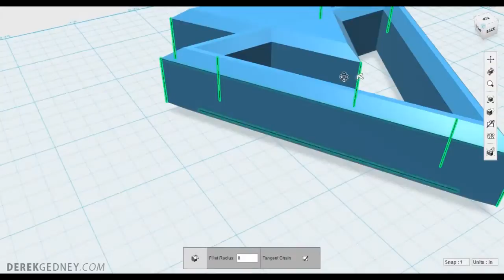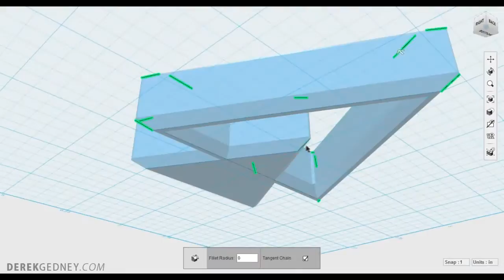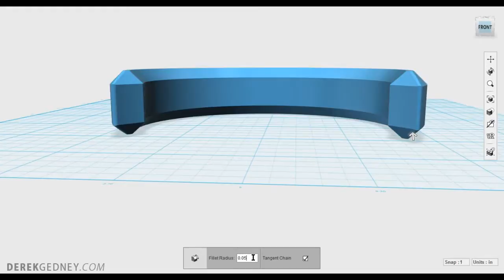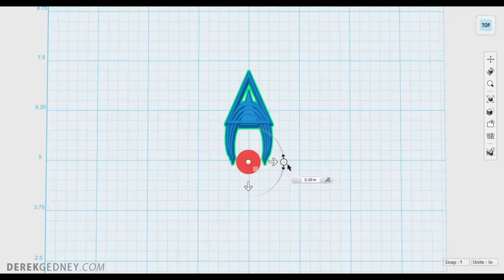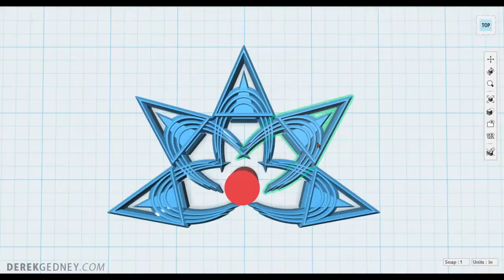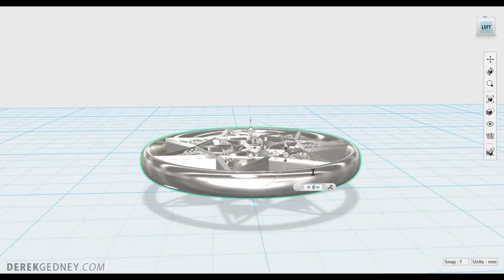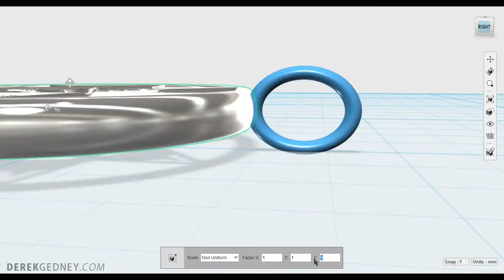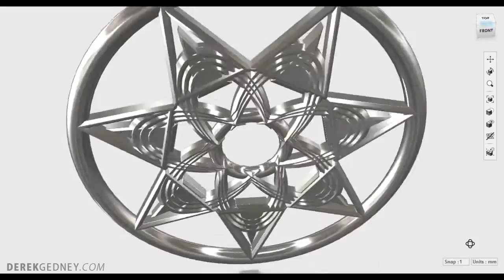SacredLife Jewelry - Alpha Seven (creation)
Our jewelry is designed with the utmost care and precision in order to ensure and deliver the highest quality geometry and resonance. Thank you for your interest in SacredLife Jewelry. ​All proceeds from this product go to help support the works of SacredLife Arts.